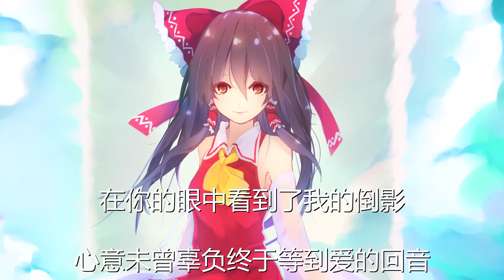兔子牙 - 眼底星辰 (歌词) 💗♫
兔子牙 眼底星辰 歌词 💗 点击那个订阅按钮 听更多好听的音乐!

歌词

我凝望你的眼睛像星星

像坠入蔚蓝深邃的风景

星光散落在我身边爱意轻盈

告别了孤单悠长岁月

与你并行

海边的 空气总 是格外清新

连带着 夜空布 满耀眼星星

你走在 我的身边 十分的安静

只将我的心事聆听

你突然转身用爱将我抱紧

这一刻周围时间似乎暂停

在你的眼中看到了我的倒影

心意未曾辜负终于等到爱的回音

我看向你的眼睛像星星

漫天的银河跌入你眼睛

你眸中映照出星光万般柔情

在昏暗之中又一次看清

与你并行

与你并行